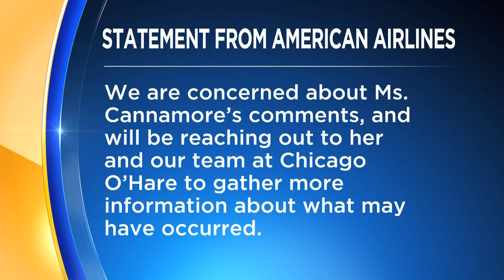Paraplegic Flint woman claims airline employees humiliated, abused her